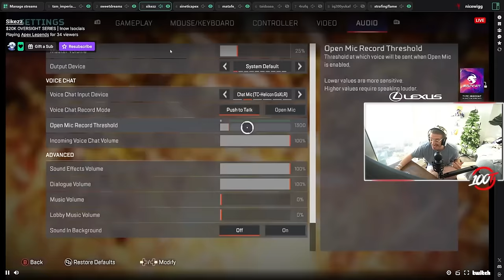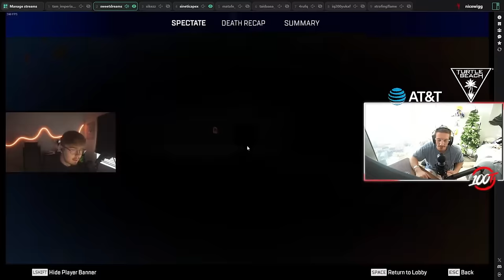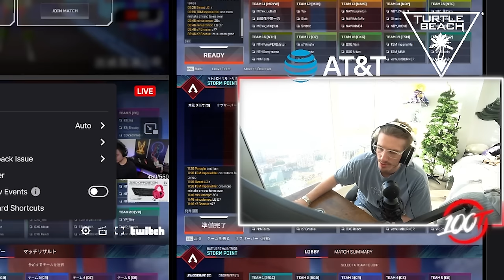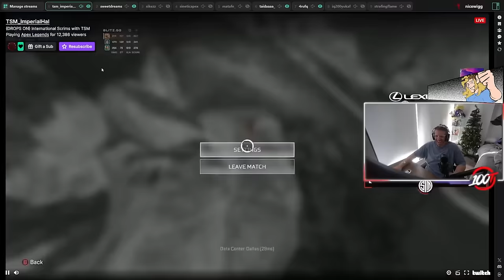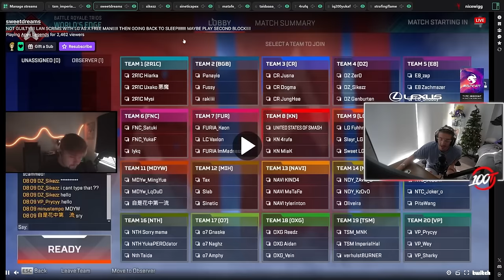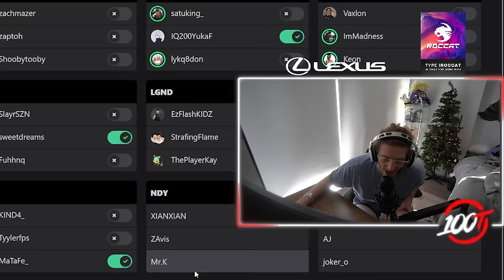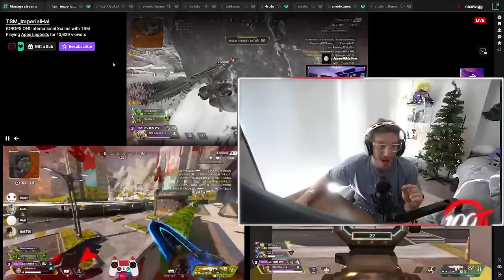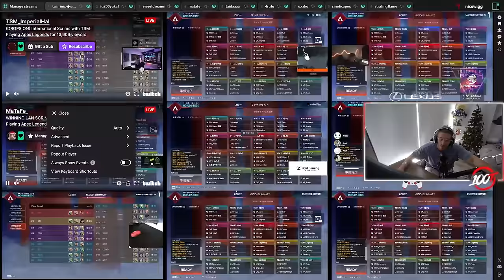How Many Teams Are Going To Get 1v3'ed! (Scrims Watch Party)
People keep getting 1v3'ed, Theres a cute cat (not the legend), and Virtus Pro has the new Org buff!

Chapters:
00:00 // Intro
01:37 // Game 1
10:16 // Game 2
19:53 // Game 3
29:36 // Game 4
35:33 // Game 5
41:47 // Game 6
49:08 // Overall Scores